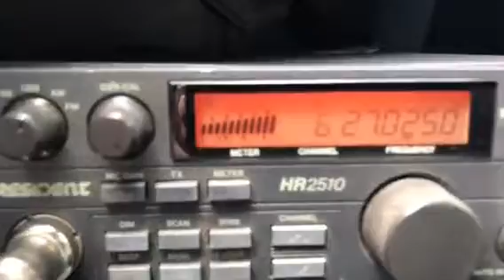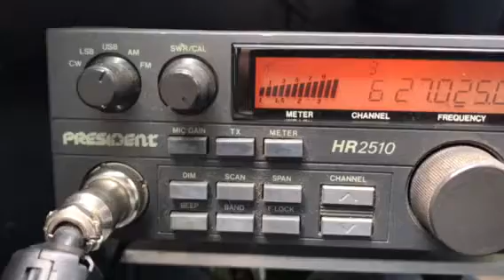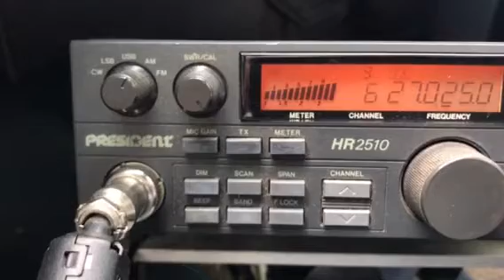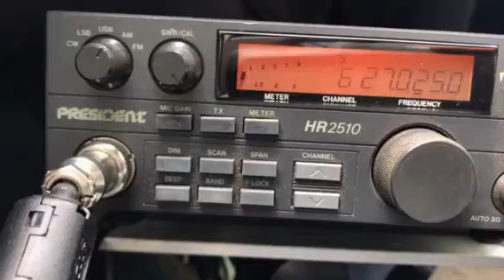Mr Machete the Big Boss of the West Coast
Machete waking up the garage stations revive and the Heavy Chevy takes a quick ride down the street.